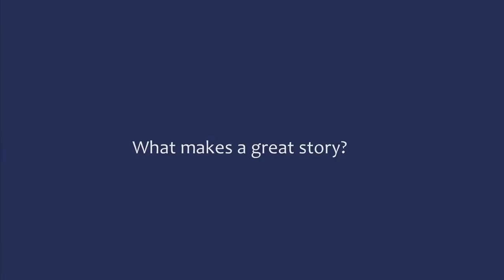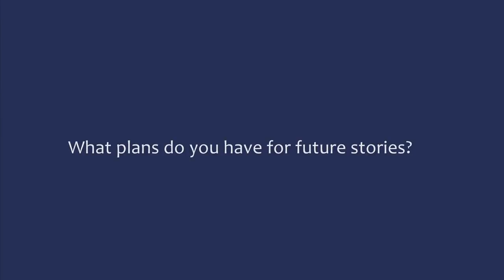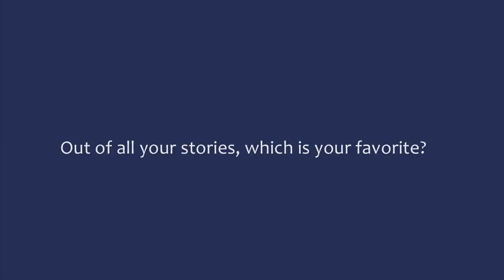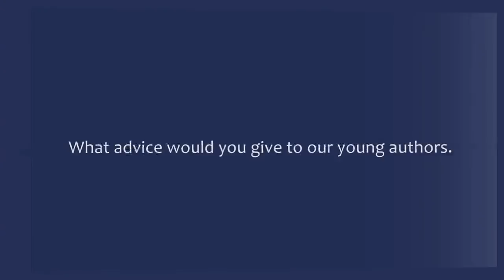Joe Hayes Author Interview | Grandpa’s Hal-La-Loo-Ya Hambone